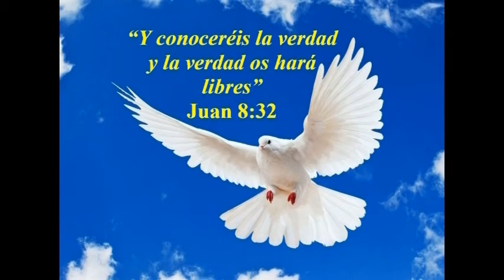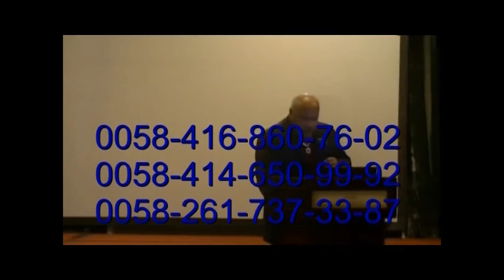LA IMPORTANCIA DE TENER UNA VISIÓN. MAESTRO. JOSÉ N. BRICEÑO A.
Adquiera el libro Plan Financiero y Excelencia Ministerial por Amazon, del Maestro José Briceño.